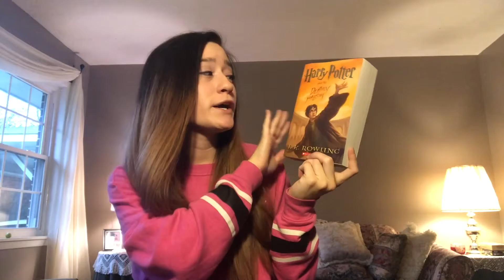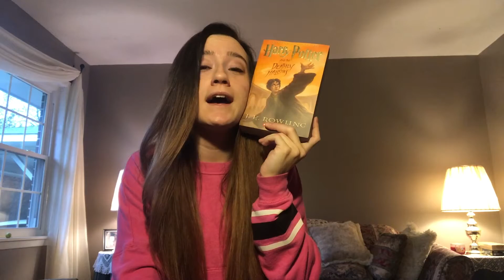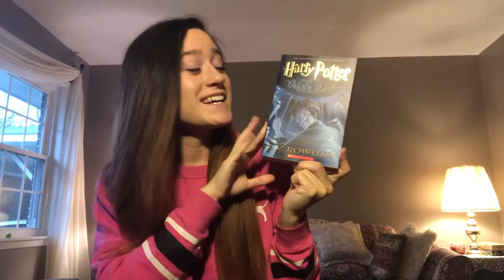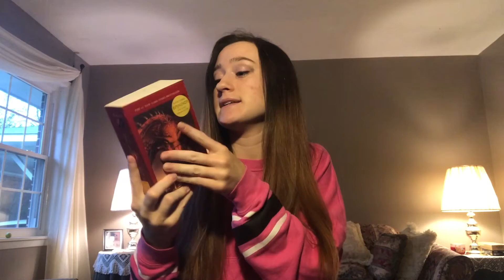The Largest Books On My TBR | Top 5 Wednesday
Hey guys! These are the largest books on my TBR.